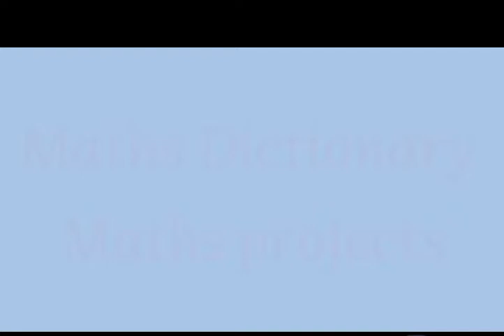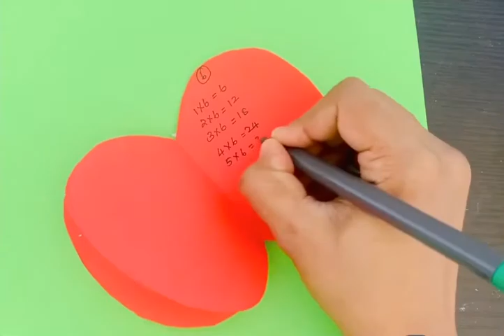TABLES TOMATO | MATHS PROJECT | MATHS DICTIONARY